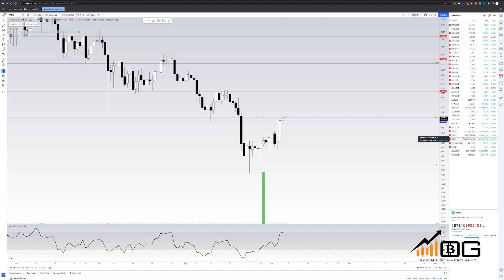BITCOIN SI RIPARTE? ANALISI MERCATI DELLA SETTIMANA - CRYPTOVALUTE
EVENTO UNICO MERCOLEDI 9 FEBBRAIO ALLE 21 PER PARLARE DI NFT!